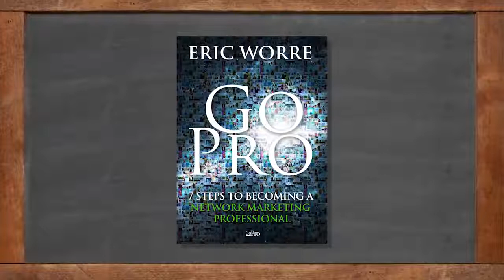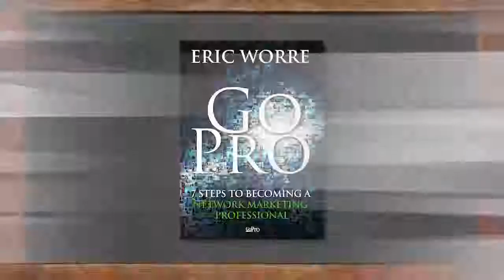Larry King Grills Eric Worre On Network Marketing